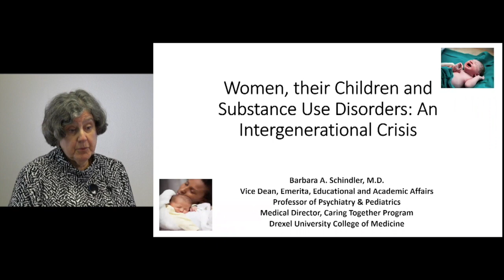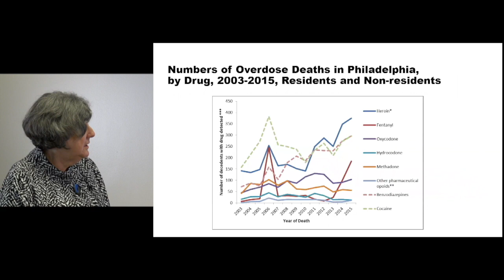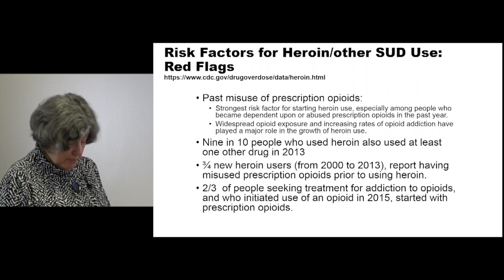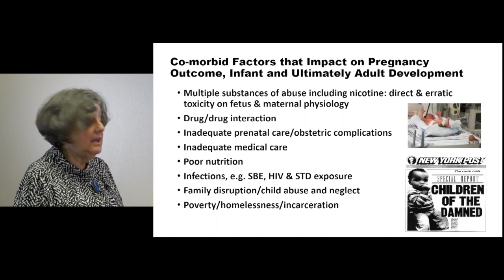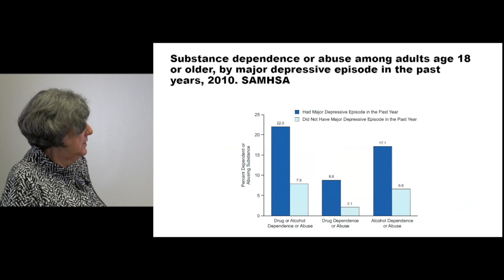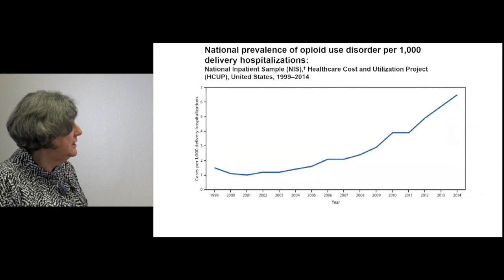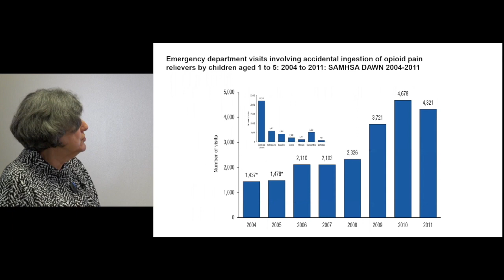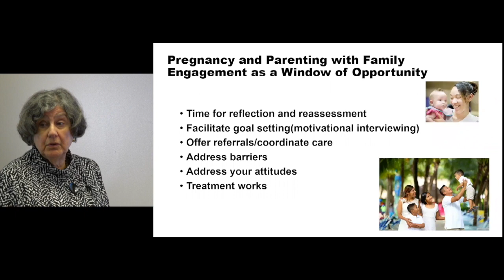Women, their Children, and Substance Use Disorders - Dr. Barbara Schindler - Full Video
Dr. Barbara Schindler
Drexel University College of Medicine
Center for Family Intervention Science
College of Nursing and Health Professions
Drexel University